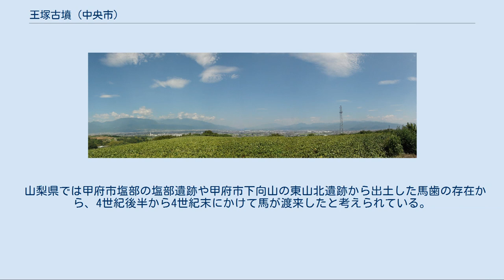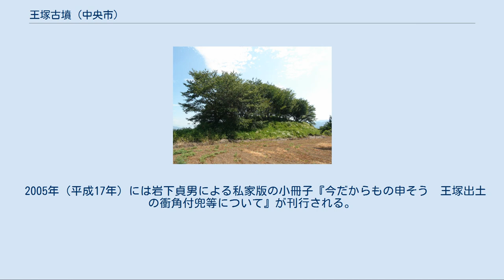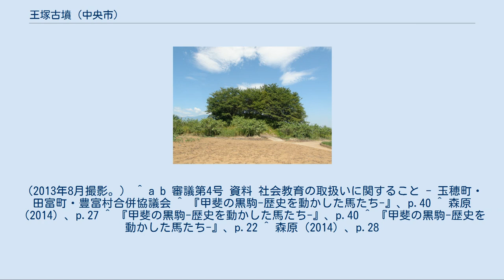王塚古墳 (中央市)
王塚古墳。
西側から撮影。
（2013年8月撮影） 王塚古墳（おうづかこふん）は、山梨県中央市大鳥居に所在する古墳。
形式は前方後円墳もしくは帆立貝式古墳。
 所在する中央市大鳥居は甲府盆地南縁に位置し、盆地南端に広がる曽根丘陵の西端にあたり、宇山平と呼ばれる七覚川・浅利川に画された台地西側に立地する。
一帯は縄文時代から奈良・平安時代にかけての宇山平遺跡が分布するほか、中小の古墳も多く宇山平古墳群と呼ばれる。
 帆立貝形を呈するが、前方後円墳と評価する説もある。
墳丘長は約64メートルで高さは7メートルの規模を有し、5世紀後半に築造されたと推定される。
 後円部は盗掘を受けており、のちの調査で竪穴式合掌形石室であることが判明した。
1930年（昭和5年）に発見され、仁科義男により発掘調査が行われる。
本古墳は、1970年（昭和45年）に豊富村の文化財に指定され、現在は中央市の市指定文化財となっている。
 副葬品として剣・刀・鉄鏃などの鉄製武具、短甲（胸背部）・馬具・円筒埴輪を出土している。
なお、東京国立博物館には、豊富村出土と伝えられる「衝角付冑」が収蔵されている。
 王塚古墳からはf字形鏡板板付轡が出土している。
山梨県内では曽根丘陵の中道古墳群に属するかんかん塚古墳において5世紀後半の馬具が出土しており、これが最古の馬具とされる。
王塚古墳からはこれ次ぐ5世紀後半代の金銅製馬具が出土している。
5世紀代の馬具として大塚古墳（市川三郷町）から出土した鉄製楕円形鏡板付轡・鉄製剣菱形葉がある。
 山梨県では甲府市塩部の塩部遺跡や甲府市下向山の東山北遺跡から出土した馬歯の存在から、4世紀後半から4世紀末にかけて馬が渡来したと考えられている。
古墳時代の山梨県では、甲斐銚子塚古墳が築造された曽根丘陵において5世紀初頭の丸山塚古墳を最後に大型古墳の築造が停止し、曽根丘陵以外の地域で中小規模の古墳の築造が開始されていることから、ウマが導入された4世紀後半・4世紀末から、馬具が出現する5世紀後半までの時代にかけて、社会的変動が生じたとも考えられている。
 王塚古墳は出土遺物から5世紀後半の築造と推定され、十分な学術的調査を経ていないが合掌式石室を持つ前方後円墳であると見られる点が特徴とされる。
 山梨県における古墳の築造は甲斐銚子塚古墳に代表される4世紀中盤代に曽根丘陵から開始され、5世紀前半には市川三郷町大塚の鳥居原狐塚古墳の築造を経て、5世紀中盤・後半には古墳の築造が甲府盆地各地へ拡散し、王塚古墳の築造はこの時期に位置づけられる。
山梨県内における同時期の古墳には笛吹市八代町の狐塚古墳や市川三郷町の大塚古墳、甲府市白井の表門神社古墳が挙げられる。
 この時期は列島規模で軍事的色彩が強まった時期で、朝鮮半島を巡る軍事的緊張が高まり、ヤマト王権の東国進出も加速した時期とされる。
東国である山梨県においてもこうした動向の影響を受け、甲冑など軍事に関わる副葬品を伴う古墳が出現したと考えられている。
 2005年（平成17年）には岩下貞男による私家版の小冊子『今だからもの申そう　王塚出土の衝角付兜等について』が刊行される。
岩下は旧豊富村の出身で、昭和6年に宮内省皇宮警察部に入所した人物で、後に警察長を務めた。
岩下は入所した翌昭和7年に帰郷した際に、郷里の先輩から私蔵していた伝王塚古墳出土とされる「衝角付冑」を見せられ、帝室博物館（現在の東京国立博物館）への収蔵を仲介したという。
 王塚古墳から甲府盆地北西部方面の眺め。
（2013年8月撮影。） ^ a b 審議第4号 資料 社会教育の取扱いに関すること - 玉穂町・田富町・豊富村合併協議会 ^ 『甲斐の黒駒-歴史を動かした馬たち-』、p.40 ^ 森原（2014）、p.27 ^ 『甲斐の黒駒-歴史を動かした馬たち-』、p.40 ^ 『甲斐の黒駒-歴史を動かした馬たち-』、p.22 ^ 森原（2014）、p.28